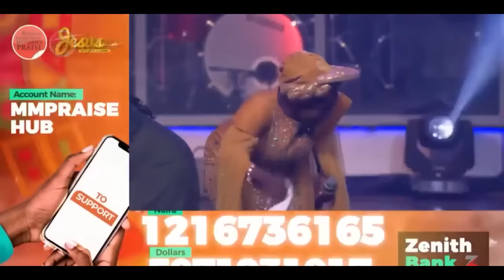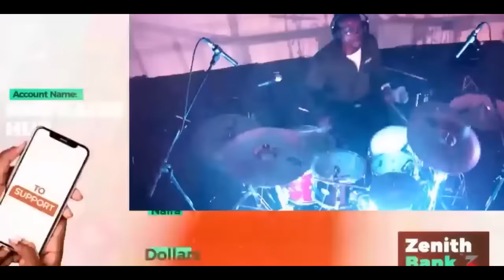ADEYINKA ALASEYORI 's Electrifying Ministration at Marathon Messiah Praise 2023 | RCCG